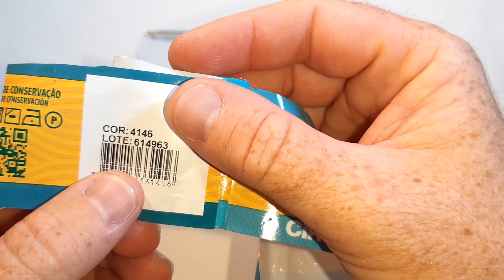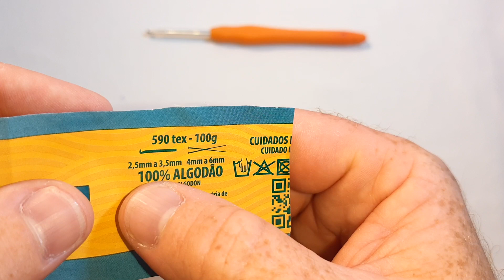CENTRO DE MESA DE CROCHÊ 01 - PASSO A PASSO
Oi minha amiga! Tudo bem?

Saiba que essa é a série do passo a passo desse lindo centro de mesa.  Todas as aulas desse trabalho estão na aba VÍDEOS do meu canal e também na playlist CENTRO DE MESA.
Para finalizar esse trabalho eu usei 210gr do fio DUNNA.  Usei também a agulha número 3.
O meu trabalho ficou medindo 60cm porém essa medida pode alterar por conta do fio ou agulha que você usar.

Te agradeço pelo apoio e carinho.

Fique com Deus 🙏🙏🙏 Um abraço,

Robson Oliveira